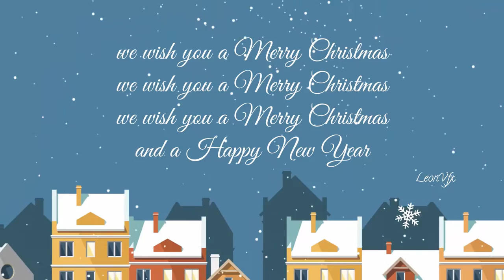Merry Christmas & Happy New Year 2017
Created on Reallusion cloud Animator